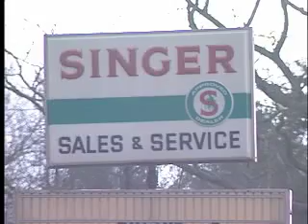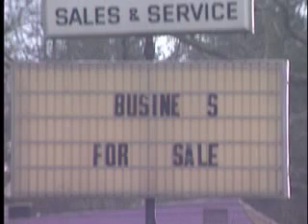News Story - Blue Ridge Fire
Fire destroys a business center in Blue Ridge, GA.